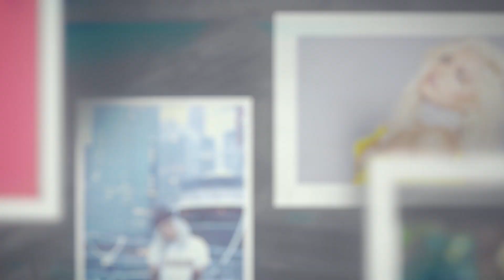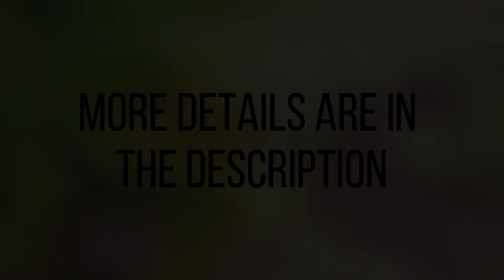Happy 34th Birthday, Bebe Rexha! 🎂 | A Tribute to the Iconic Singer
🎉 Happy 34th Birthday, Bebe Rexha! Dive into a special tribute celebrating the incredible journey of this iconic singer 🎤. From chart-topping hits to unforgettable moments, join MrSank as we honor Bebe's big day! 🎈

We're excited to turn your vision into video magic! 🎬🌌

Follow all of these to get a free birthday video for you:
Video Title -  B 008 Bebe Rexha Aug 30, 1989